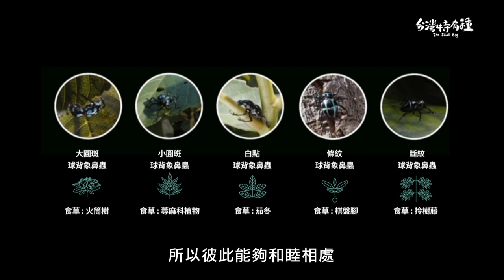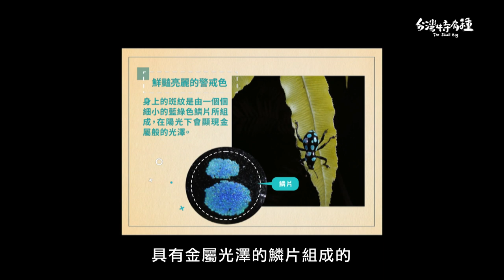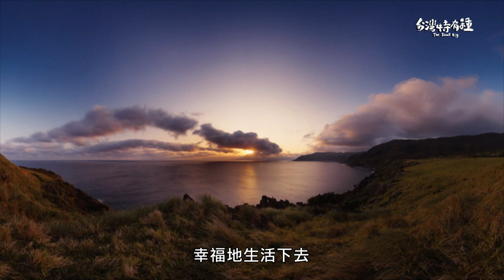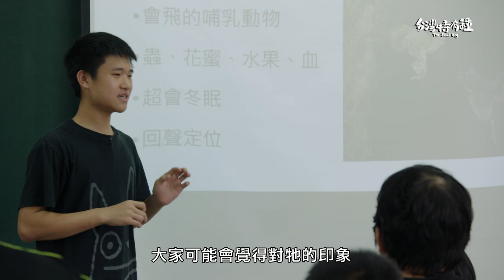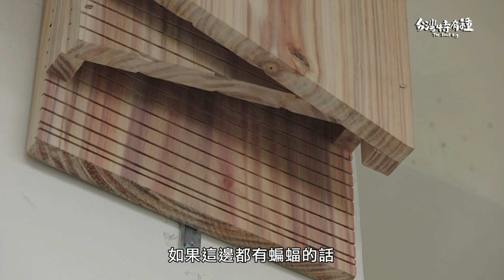【台灣特有種】The small big 大圓斑球背象鼻蟲 ｜蟻人和蝙蝠俠的保母-范振新｜昆蟲擾西vs.博恩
///八種特有種生物、八位超熱血生態青少年\\\
封面插畫:木馬文化出版 傅兆祺繪製

【本集介紹】
【微視界】 在美麗的蘭嶼島上，大圓斑球背象鼻蟲和同伴們無憂無慮的生活在火筒樹上，卻因為棲地被毀而被迫展開一趟冒險犯難的旅程，體型嬌小又不會飛的她，憑著天生的絢麗警戒色和堅硬的外殼克服各種障礙，打敗天敵攀木蜥蜴、通過生存的考驗，拿下昆蟲界超級女硬漢的封號，也如願與同伴團圓。

【微人物】 17歲的振新最喜歡觀察螞蟻的社會行為，家裡養了20幾窩大大小小的螞蟻窩，看他現在對於螞蟻的熟悉和細心，很難想像他過去對螞蟻根本沒有好感。而媽媽是蝙蝠志工，時常照顧受傷的小蝙蝠並訓練牠們飛行，耳濡目染之下，振新也開始投身蝙蝠志工的行列，關心蝙蝠生態議題，甚至比媽媽投注了更多的熱情！對於大眾來說，蝙蝠是個比較陌生的動物，在面臨開發時候很容易默默犧牲，振新想要替蝙蝠造家，讓蝙蝠有個安身棲所！

【本集重點】
【微視界】
00:00 start
01:27 大圓斑球背象鼻蟲外觀特徵、棲地
02:30 在蘭嶼五種食草不同的象鼻蟲
03:09 「蘭嶼擬硬象天牛」與象鼻蟲的差異
03:20 大圓斑球背象鼻蟲「卵」到「成蟲」過程
03:38 人工開發造成的棲地破壞
04:14 象鼻蟲的攀爬利器
04:44 象鼻蟲抵禦天敵的防禦武器
05:18 細小鱗片組成的警戒色

【微人物】
08:06 螞蟻達人+蝙蝠志工-范振新速寫
13:10 找蟻后的訣竅-婚飛期
13:38 辨認蟻后的特徵-翅痕
16:06 螞蟻觀察箱製作步驟
20:30 DIY蝙蝠屋
22:04 野放小蝙蝠
📙  本節目與木馬文化合作榮獲openbook 好書獎年度青少年圖書